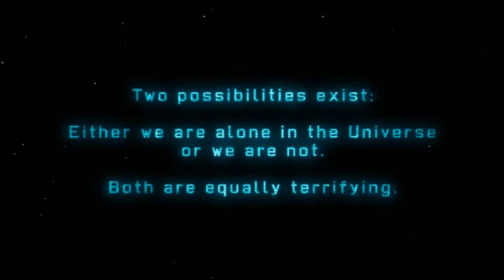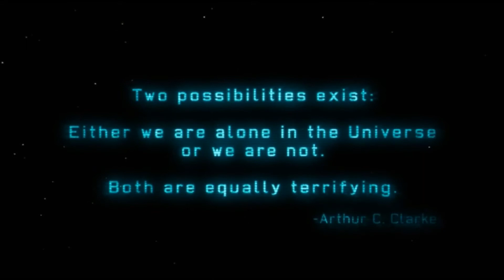Don Plays XCOM Enemy Unknown Part 3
Things start to get smoother.